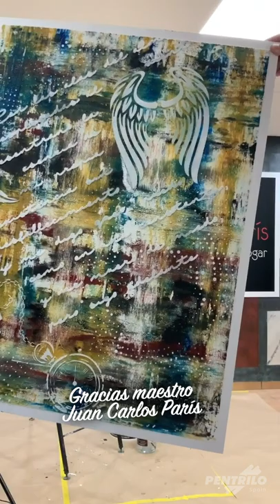Webinar Maestro Juan Carlos PArís: Efecto de alta decoración "Colores en Fresco"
El maestro Juan Carlos París nos muestra una de sus técnicas de alta decoración más reciente. Te permitirá experimentar la libertad de combinar fácilmente colores.